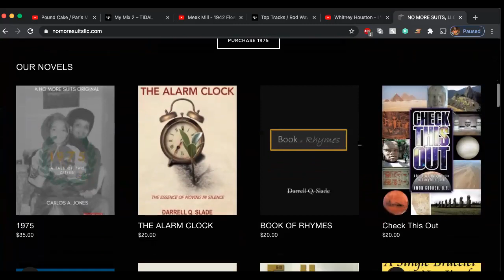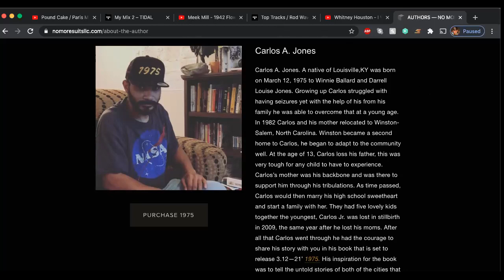1975 Official Book Release Sponsored by No More Suits, LLC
We do not on the rights to the music played during the interview.

Moderator: Emani Jones, Senior Editor 1975  A Tale of Two Cities

Opening Diamond Jones, Copy Editor 1975 A Tale of Two Cites
poem moment of silence for Darrell Louise Jones Slade

Introduction :
Harmeni Jones, Senior Secretary, 1975 a Tale of Two Cities

Interview by Endyia Jones, Chief Journalists 1975 a Tale of Two Cities
1975 Jam Session
Mixed By Darrell Q. Slade